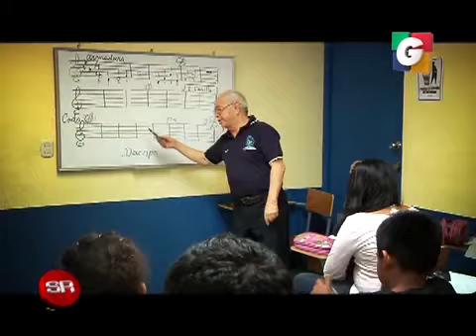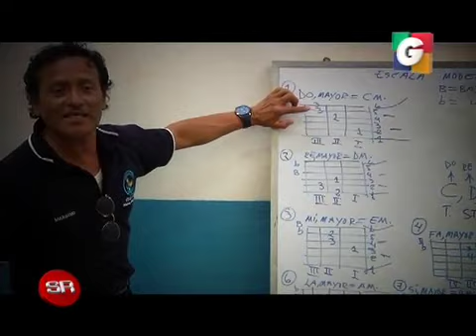SIN RESERVAS 04/08/2014 (SEGUNDO BLOQUE)